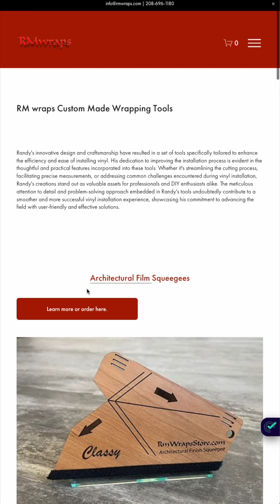Squeegee mad for Architectural film - Worker A Made by RM wraps Vertical Video.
Randy is a skilled designer and craftsman who expertly created these innovative squeegees specifically for Architectural Films. Each squeegee boasts multiple practical functions to streamline the vinyl installation process, including arrows that provide guidance for accurate application, a Ruler, a Gap guider, a 30-degree angle for smooth and efficient maneuvering, spacers for added versatility, and an array of vibrant colors. There's an abundance of impressive features waiting to be discovered in these meticulously crafted squeegees.